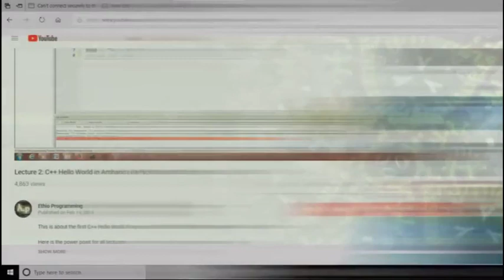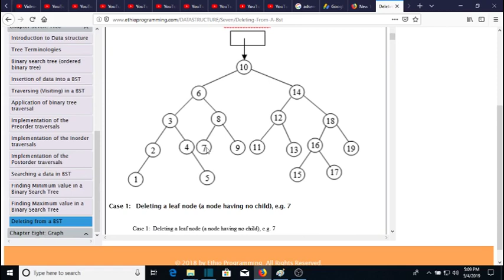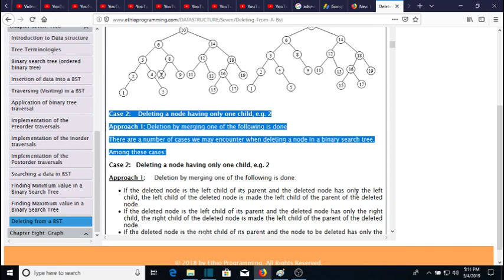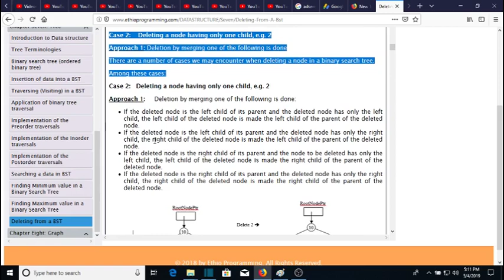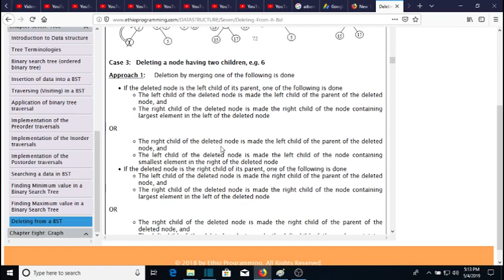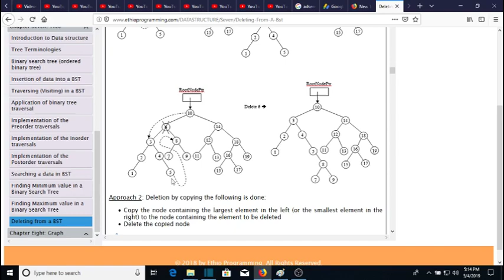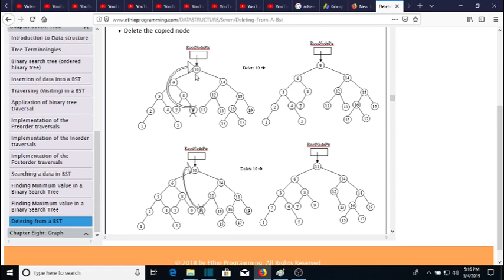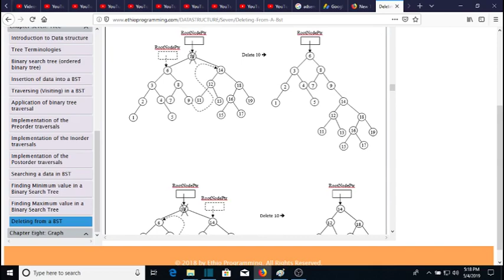#114 Tree Delete a data from a Binary Search Tree Part 1 in Amharic | በአማርኛ